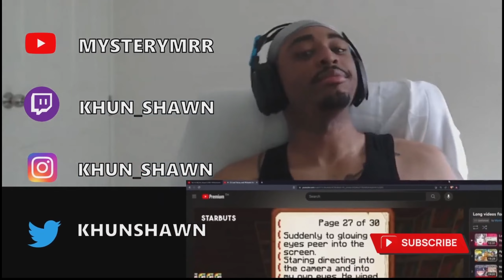Neuro Sama's DnD Adventure With Snuffy